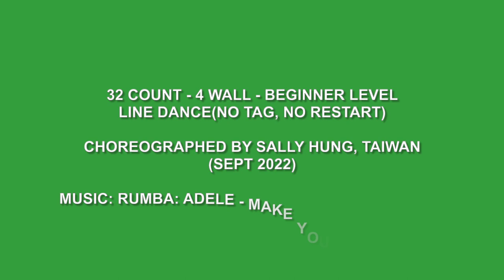Make You Feel My Love - Line Dance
32 count - 4 wall - Beginner level line dance
no tag, no restart
choreographed by Sally Hung, Taiwan (Sept 2022)